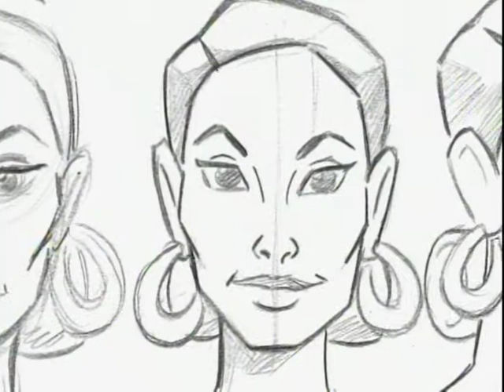Bull Teaser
Video written and produced by Ralph Boral for Bull TV show.